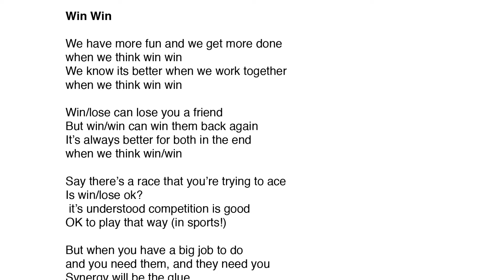Teravista 2018 Lyrics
Hi All!  Don't forget- NO GREEN! Please practice with this song as much as you can.  It sounds easy but it's trick to sing.